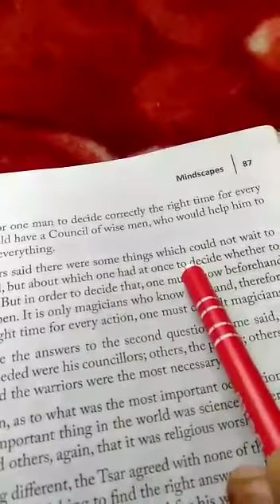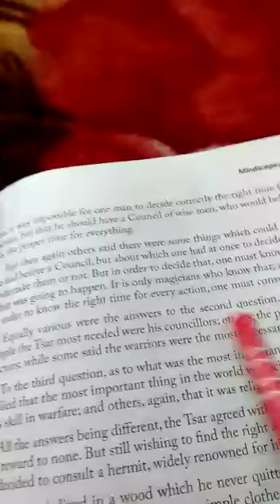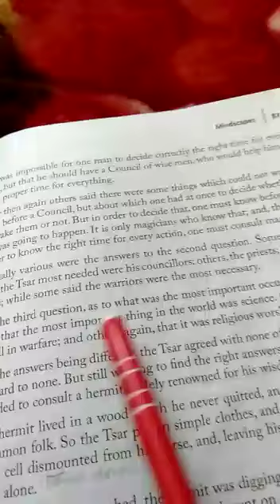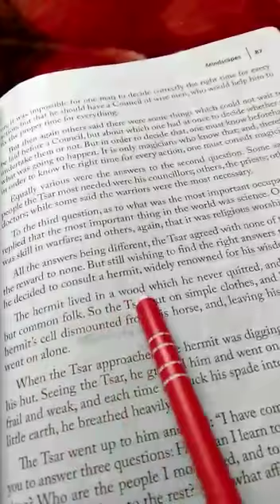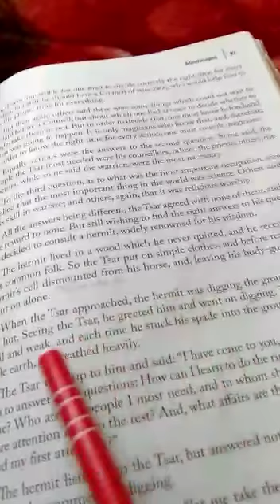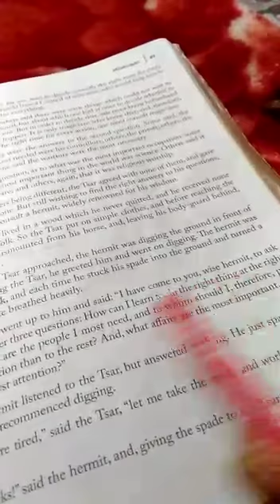Class 12, English "Three Questions", Part-2. --SPG